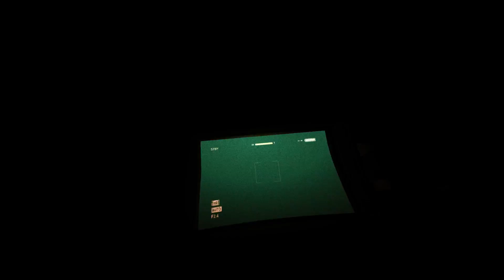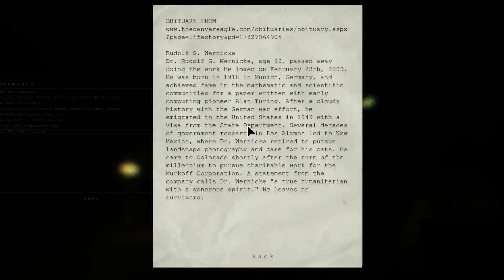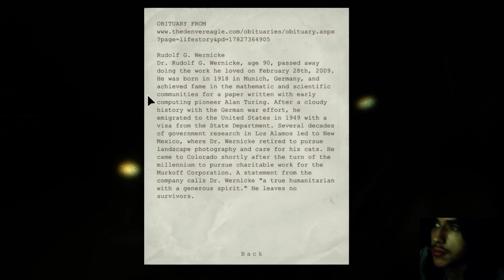Slayzor playing Outlast - Stream 1 (Part 7)